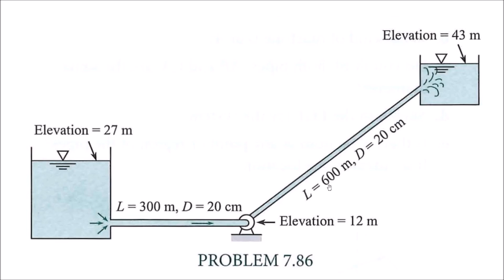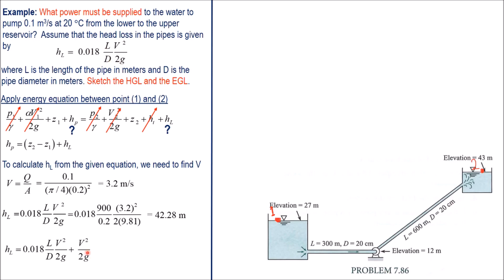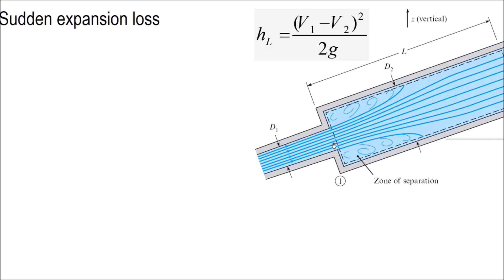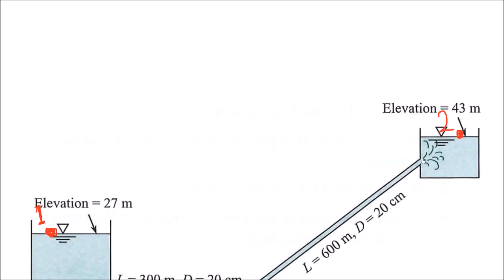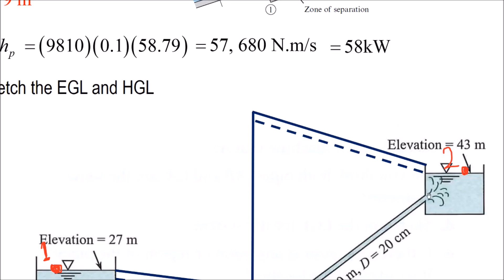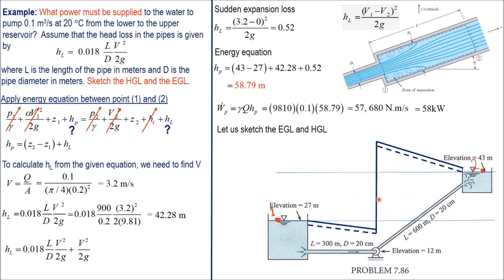07 Example Find pumping power in a two tank piping system